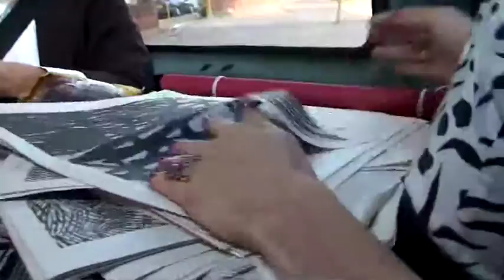FUR ON THE ROAD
CIBELLE@BUSH HALL